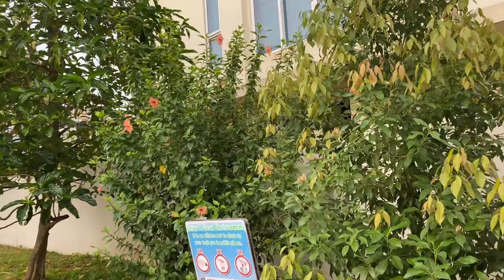My Neighbourhood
@PiaMS  My Neighbourhood
With lots of flowers, some Caged birds, a house with overgrown Plants, another Old house with some Idols inside..
Birds, Dogs, Parrots, Chicken.. Etc etc